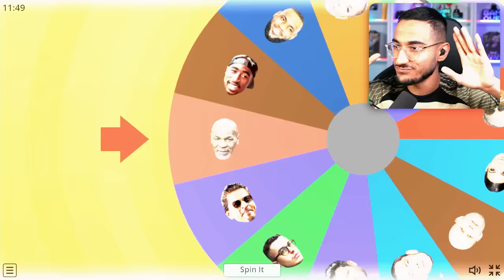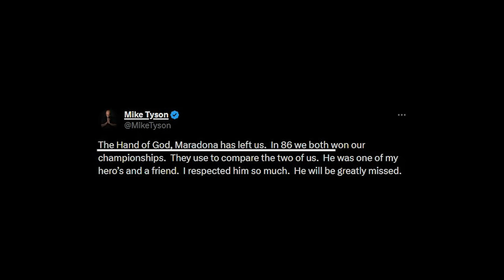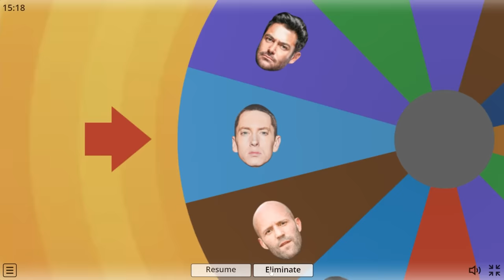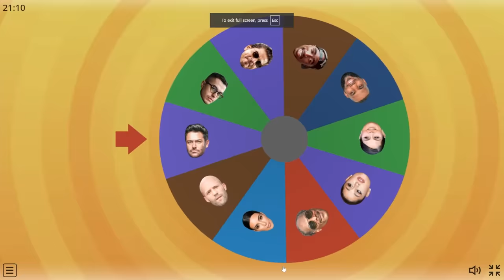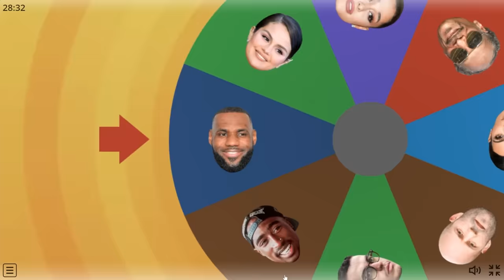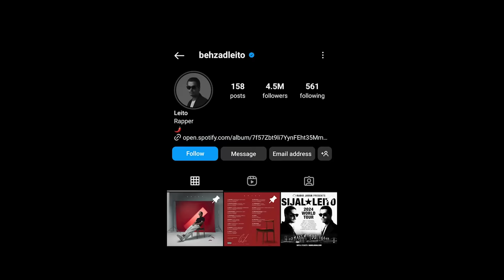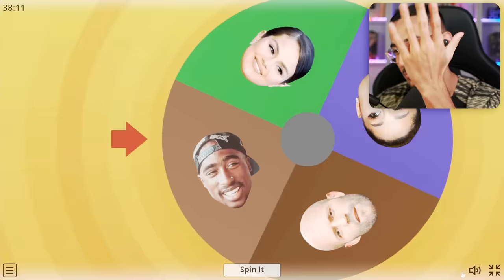هر سلبریتی = 1 بازیکن خفن😍📸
هر سلبریتی که از گردونه بیاد بیرون باید 1 بازیکن انتخاب کنه ، 11 سلبریتی تیمو میچینن و حالا باید ببینیم تیمشون قوی ترین های ای فوتبالو میبره؟!